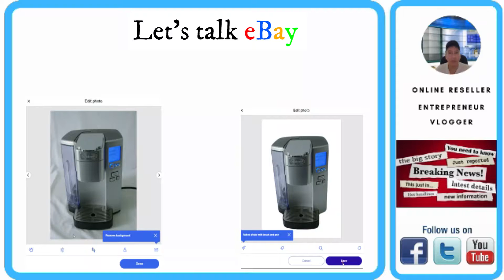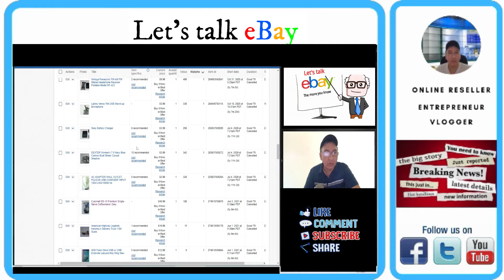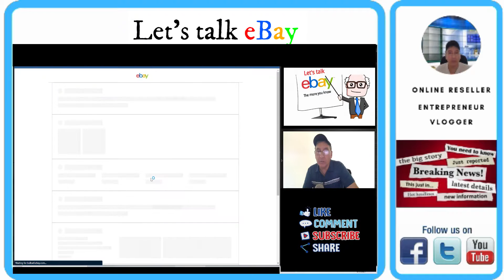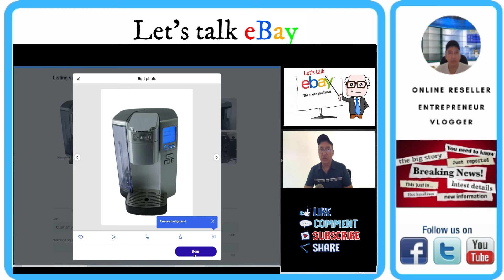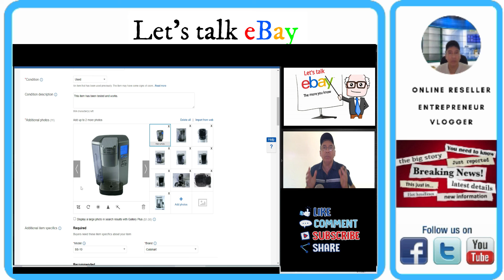Let's talk eBay for June 7 2021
I share information that may be helpful to the online reseller. I like sharing information with people who have an open mind want my viewers to keep coming back for new informative content. If this is for you then please subscribe, like comment, and share and if you want to be updated as to when I upload new videos, please hit that bell notification icon.

 Rich Pasini